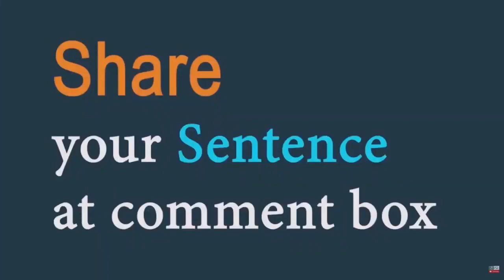Dispatch (verb) Word of the Day for September 5th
Dispatch (verb)

to send something, especially goods or a message, somewhere for a particular purpose.

Sentence - Two loads of cloth were dispatched to the factory on 12 December.